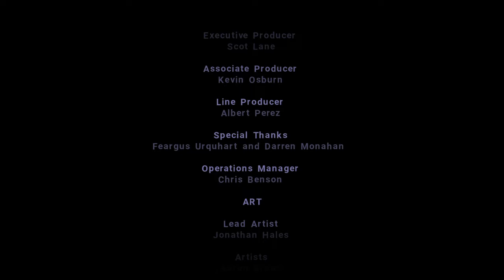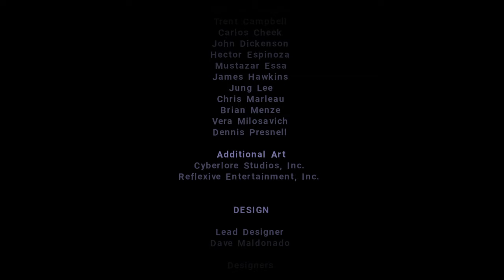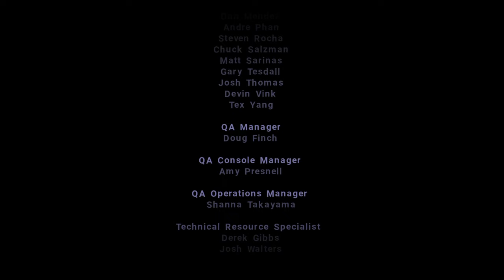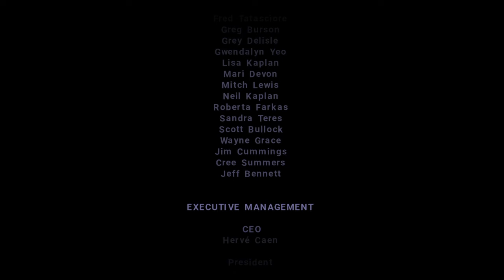Baldur's Gate: Dark Alliance II ep#15.2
In recording ep#15 the game froze in the final battle so i lost the recording 15 min worth.